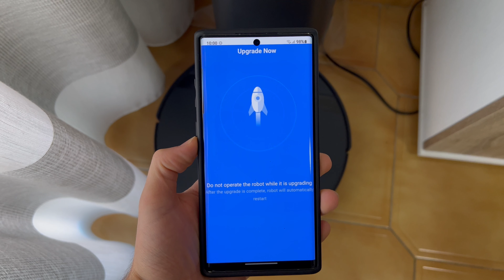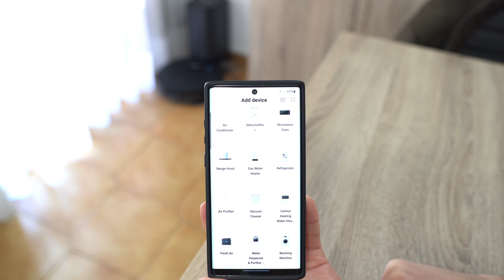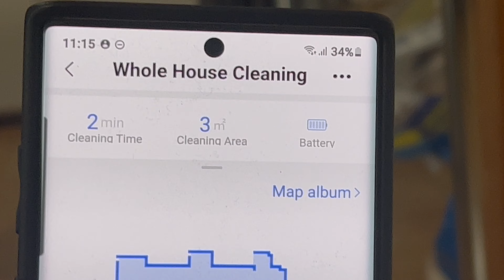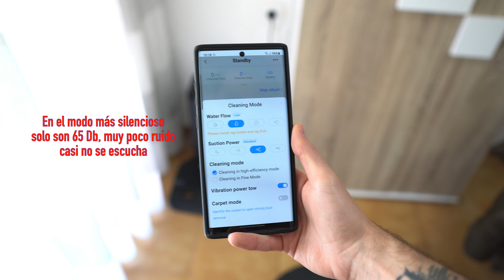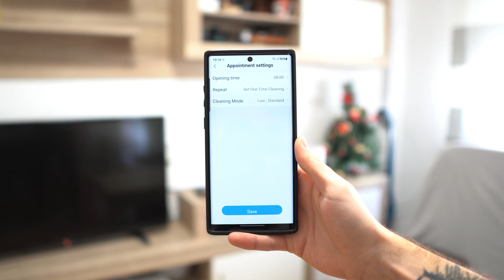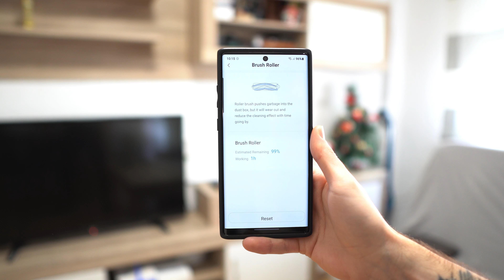ESTE PRODUCTO ME HA CAMBIADO LA VIDA - Análisis Midea S8+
Este es uno de esos productos que me han cambiado mi día a día y necesitaba compartirlo con vosotros.

Consigue el Midea S8+ y con el Código【MIDEAS8EU1] consigue 40$ de DESCUENTO